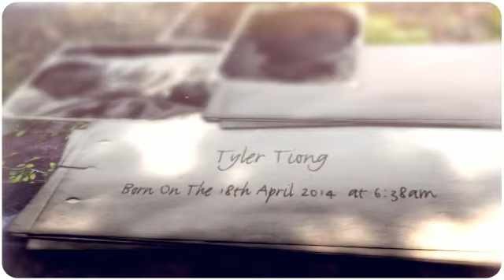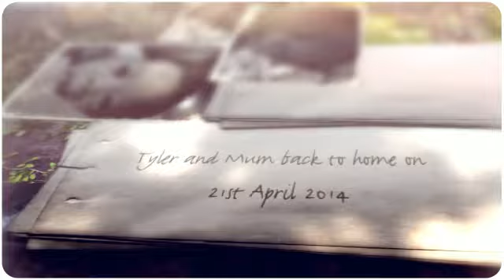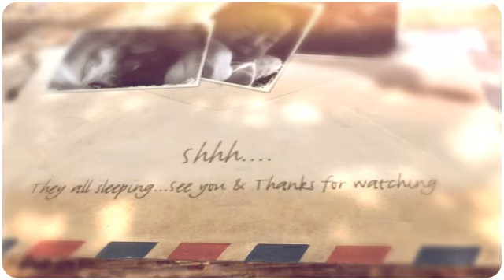Tyler Tiong The Baby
Thanks GOD! Tyler Tiong and Mum are healthy. Amen!